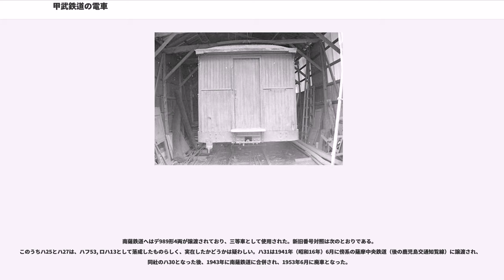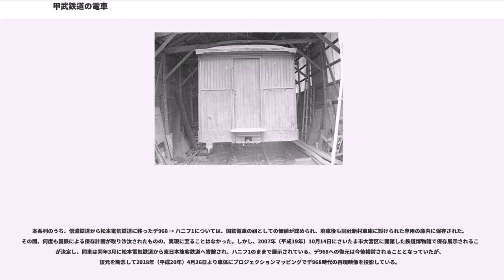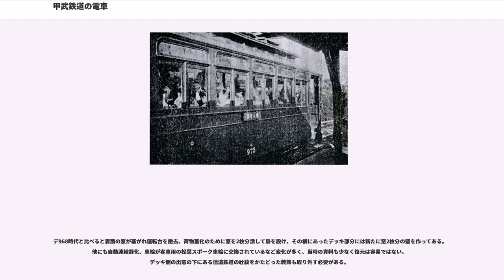甲武鉄道の電車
日本国有鉄道の木製旧形電車_(鉄道院)

甲武鉄道の電車（こうぶてつどうのでんしゃ）

本項では、甲武鉄道（現在の東日本旅客鉄道中央本線の一部の前身）が1904年（明治37年）8月の飯田町 - 中野間電化に際し、製造した電車群について記述する。これらの電車は、1906年（明治39年）10月1日の甲武鉄道国有化にともなって、国有鉄道に引き継がれ、日本の国有鉄道における最初の電車となった。国電（近距離電車）の祖とも呼べる存在である。

1904年の電化に伴って甲武鉄道が導入した電車は、全長10mあまりの二軸車であった。しかしながら、これらの電車はねじ式連結器と総括制御機能を備えており、郊外電車として連結運転が可能で、単車で運行する路面電車とは一線を画する車両であった。主電動機や、制御装置等の電装品はアメリカのゼネラル・エレクトリック社から、台車は同じくブリル社製の二軸台車21Eを輸入し、自社の飯田町工場で車体を新製した。この二軸台車の軸距は10ft（約3m）で車体の割に短く、ピッチング（前後の揺れ）が激しかったという。

電動機は、1904年製の車両にはゼネラル・エレクトリック社製の出力45PSのものが、1906年以降増備分の車両にはウェスチングハウス社製の出力50馬力のものがそれぞれ使用され、どちらも1両に2個装備した。集電装置は2線式のトロリーポールで、両運転台車は車体前後の屋根上に1対ずつ4本、片運転台車は後部に1対2本のポールを装備した。

車体は、前後に開放式の出入り台を設けたオープンデッキ式で、出入り台の中央部に運転台が設けられていたが、出入り台には一般旅客と運転手の間の仕切りはなかった。また、前面の窓部分は前方に一段張り出しており、前面に3枚、一段張り出した部分の両側面に1枚ずつの計5枚の窓が設けられていた。ヘッドライトは前面窓下に1灯を設置した。側面は2個一組の下降窓が6対並び、その上部の幕板にはアーチ状の飾り窓が設けられていた。屋根は、客室部のみをモニタールーフとしていた。

この電車は、1904年に二等三等合造車3両を含む16両が製造され、電化区間の延伸に伴って1906年度に12両を増備、さらに国有化後の1909年（明治42年）度に新宿車庫で4両が製造され、計32両が出揃った。この他に、二軸客車改造の制御車が4両製作されている。

1907年の国有化時には28両の電車が引き継がれたが、当面は甲武鉄道時代の記号番号のまま使用され、1909年に鉄道院によって追造された車両もその続番が付与された。1910年（明治43年）3月には、鉄道院による新しい車両形式称号規程の制定により、車内設備と運転台が片側か両側かで3形式に分けられた。その後、前述の付随車が改造により製作されている。

1904年自社飯田町工場製で、元は二等三等車合造の片運転台型制御電動車である。国有化後の1909年（明治42年）11月に、昌平橋 - 中野間の二等特定運賃廃止に伴い、二等室を荷重2tの荷物室に変更し、側窓2枚を潰して荷物用の引戸が設けられた。1910年の形式称号規程制定にともない、ニデ950形とされ、3両が本形式となった。

これらの甲武鉄道時代の記号番号は、ろは2, 4, 5で、番号順に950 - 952とされている。1911年（明治44年）度にはデ963形から1両（980）が、1912年（明治45年）度には、2両（956, 971）が改造され、本形式に編入（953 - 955）されたが、954, 955は同時に電装を解除され、片運転台式の制御車となっている。
[ 950形式図]

1904年自社飯田町工場製のニデ950形と対になる片運転台型の三等制御電動車で、国有化時の記号番号はは2, 4, 5で、鉄道院の形式称号規程制定時には、デ960形（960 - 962）とされている。甲武鉄道時代の番号は、ニデ950形となった二等三等合造車と同じであるが、後述のデ963形となったもののうち、14 - 16が欠番となっており、「ろは」または「は」のいずれかが、この番号を称していたとも推定されるが、この改番を証する文献は未発見である。

末期には、960, 962が片運転台式の制御電動車、961は電装解除されて制御車となっていた。
[ 960形式図]

計26両が製造された、甲武鉄道の電車を代表する形式で、甲武鉄道の4輪（2軸）電車全体をデ963系と呼称...